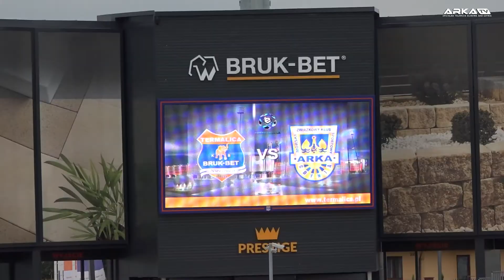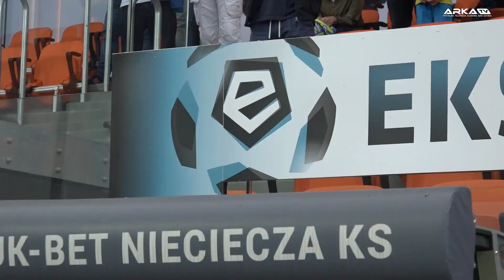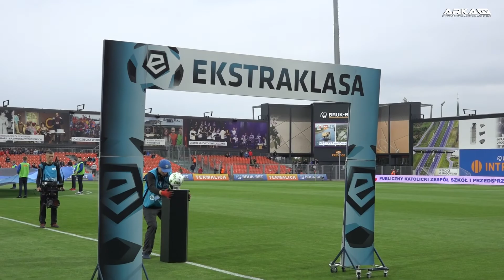Termalica Bruk-Bet Nieciecza - Arka 2-0 Kulisy meczu